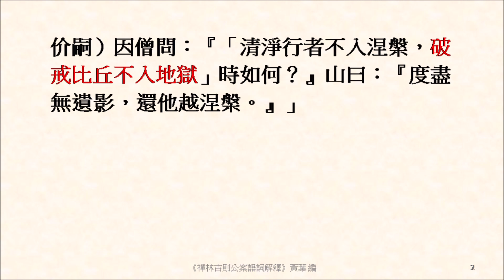破戒比丘不入地獄